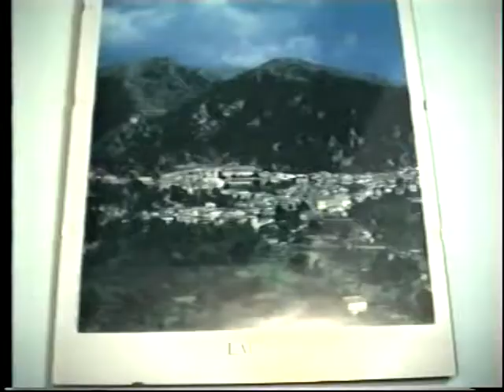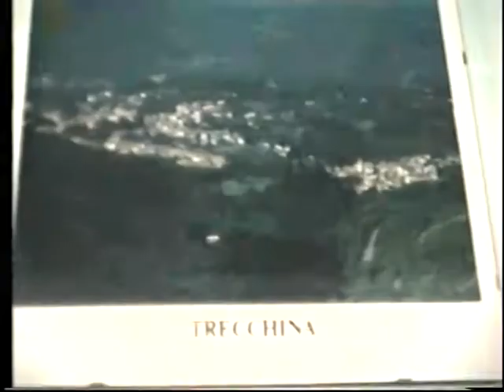46-NEMOLI, FESTA A GLI EMIGRANTI 1992 N2° VTS 01 1